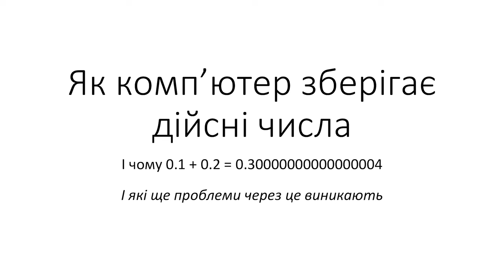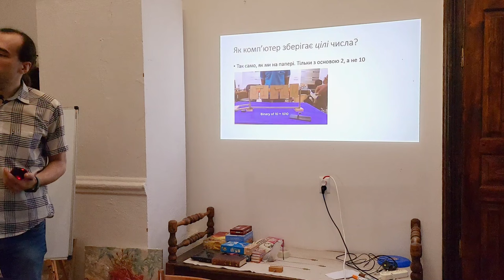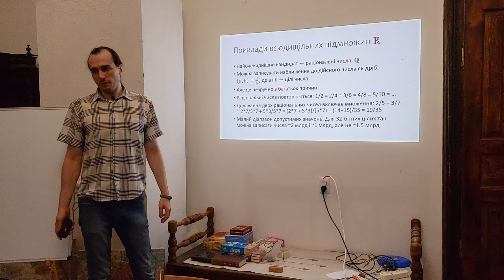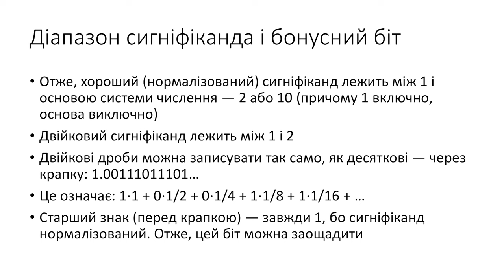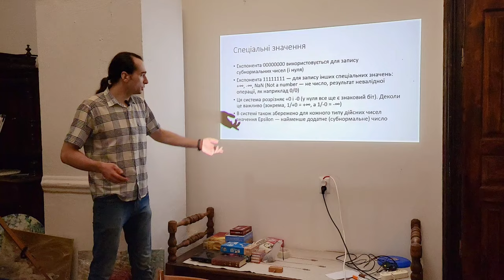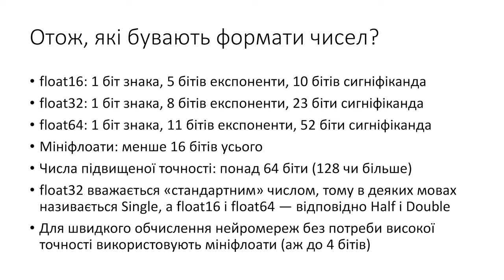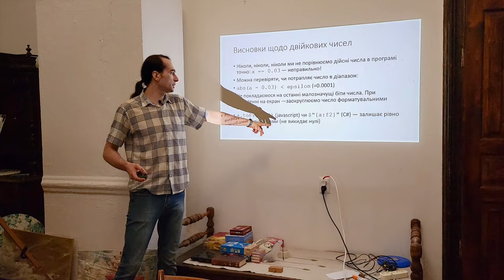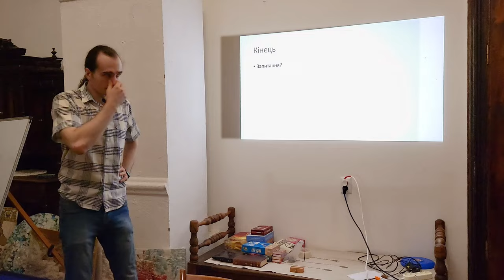як комп'ютер зберігає дійсні числа - Андрій Горбунов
гадаєте, числа на комп'ютері записані просто у двійковій системі? як насправді комп'ютер зберігає числа, які формати запису використовують і як при діях із записами чисел на комп'ютері виникають дивні неточності. про це в доступній формі лекція Андрія Горбунова. а ще Андрій розказав, що таке двійковораціональні, десятковораціональні, субнормальні і трикутні числа і про баг у Minecraft, пов'язаний із комп'ютерним записом дійсних чисел.

якщо вам було цікаво чи корисно - підтримайте наш проект гривнею: 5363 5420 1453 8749 - отримувач Maryna Kotok.

4:55 - як комп'ютер зберігає цілі числа
10:14 - головна проблема збереження дійсних чисел у пам'яті комп'ютера
15:20 - вирішення проблеми. всюдищільна підмножина.
18:05 - двійковораціональні числа
26:39 - стандарти float, double, float16
28:25 - субнормальні числа
43:05 - баг у Minecraft, пов'язаний з записом дійсних чисел
50:18 - запис дійсних чисел у банківській системі. десятковораціональні числа.
57:10 - підсумок